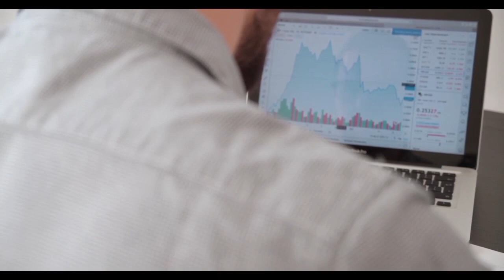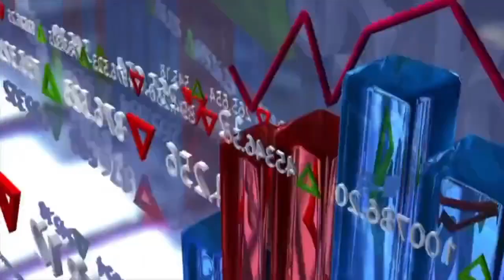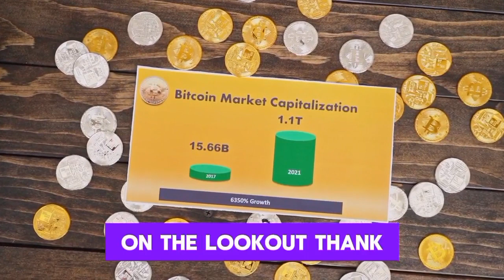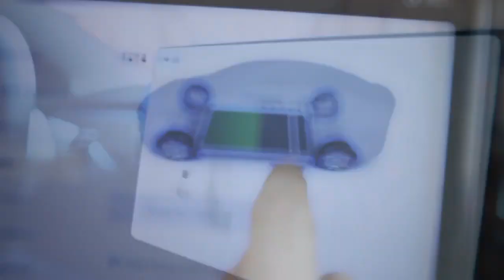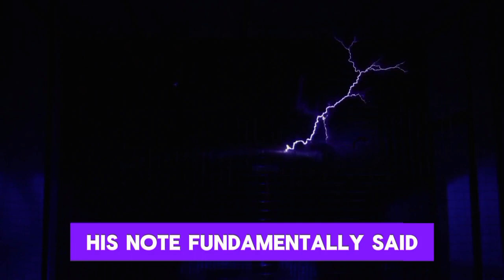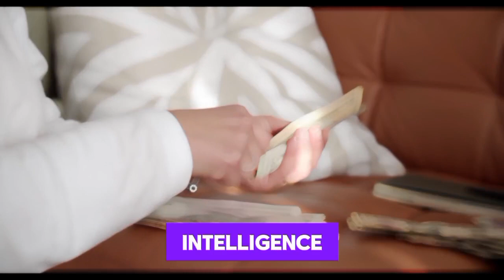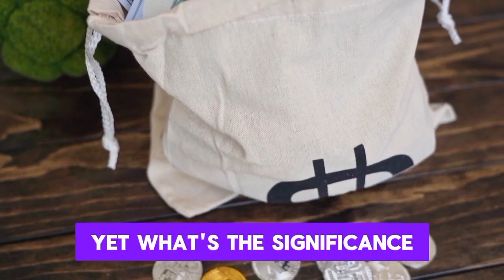Analyst: “Nvidia Stock is a NO BRAINER BUY”